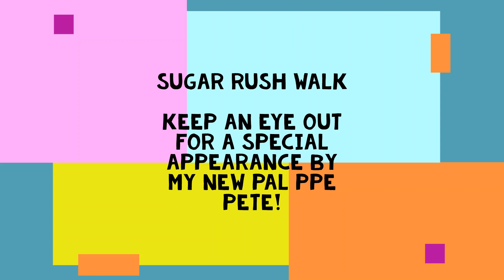Sugar Rush Walk Lockdown 2021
In an attempt to remain sane (and not pile on too many pounds!) TT has been out and about on a 2 mile daily walk around the village ...
Here's what happened when the GoPro came along!
Keep an eye out for special appearance by PPE Pete, some fab 360 views and the fast flowing waters of the River Kennet